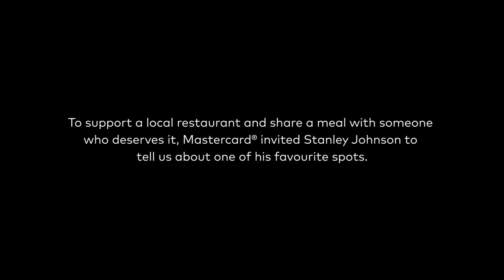The Dish – Episode 1: Stanley Johnson shares his favourite local restaurant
To support a local restaurant and share a meal with someone deserving, Mastercard® invited Stanley Johnson of the Toronto Raptors to tell us about one of his favourite spots in Toronto, Shoushin.